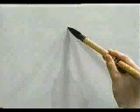Esta es la mejor forma de escribir este KANJI | GAMBATEANDO - Japones Para Todos con Teshimide 深い日本語